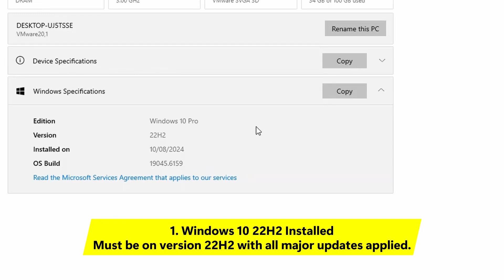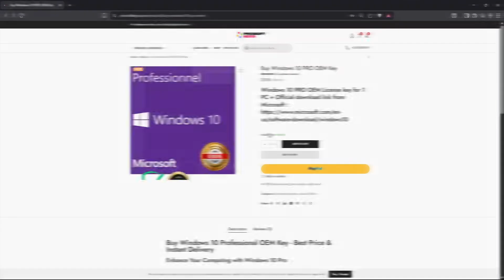How to Get Windows 10 Extended Security Updates for Free (ESU)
Windows 10 support officially ends on October 14, 2025.
But some users are now seeing a free ESU (Extended Security Updates) enrollment option inside Settings.
In this video, we’ll show you step by step how we successfully enrolled our Windows 10 Pro system into ESU at no cost, and the exact conditions required.
Once those conditions were met, the enrollment prompt appeared, and Windows confirmed ESU was active. This means your PC can keep receiving security updates beyond October 2025 without upgrading or paying.

⚡ Important Notes :
• ESU normally costs $61 per device/year for businesses.
• For consumers, it’s officially $30 for the first year, but with certain conditions met, enrollment can appear for free.
• If those conditions aren’t met, there are two fallback options:
• Redeem 1,000 Microsoft Rewards points
• Or pay $30 USD
• A Microsoft account is required in all cases, even for the paid option.
• Not everyone will see this option yet, check your Update & Security settings.

💡 Your Next Step:
If you want to stay on Windows 10 Pro to qualify for ESU, or if you’d rather move directly to Windows 11 Pro for long-term support, you can grab a genuine key with instant delivery at ProSoftKeys: